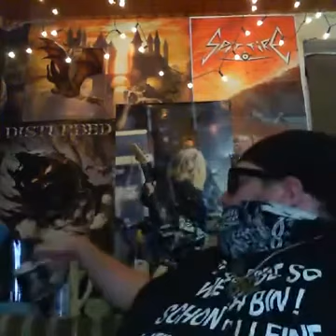Drachenlord 23.01.2018 2116 - Dark Schnappi spendet Reini dem Rocker - YouNow